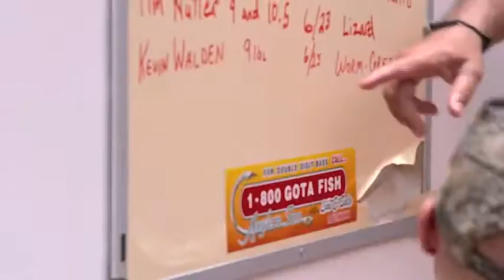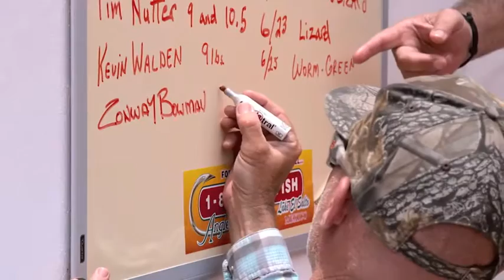Ford South of the Border - Anglers Inn International